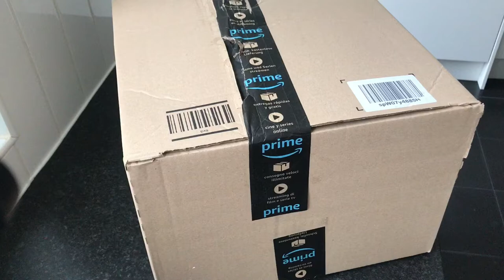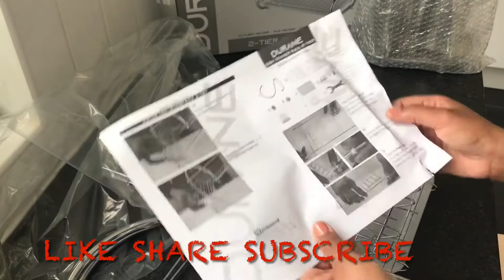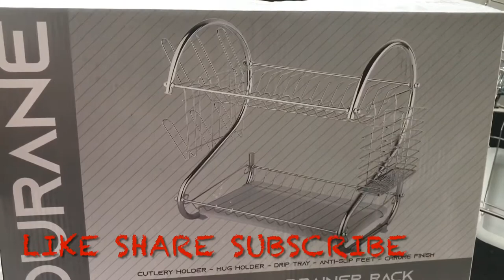Unboxing TBM 2 Tier dish drainer Rack/Cup holder and Dish Drainer for kitchen counter top/ Silver